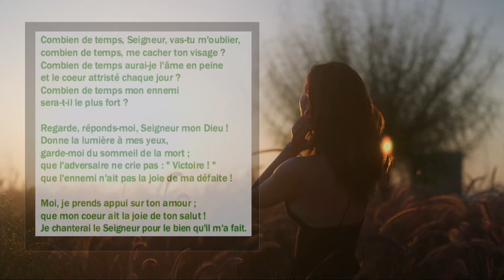Psaume 12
Combien de temps, Seigneur, vas-tu m’oublier?